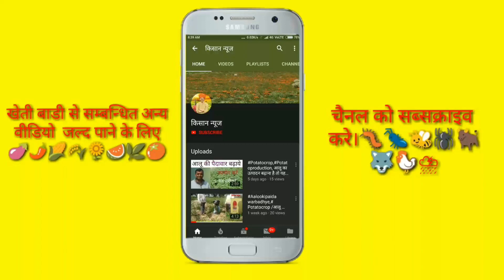वर्मी कंपोस्ट खाद कैसे बनाते हैं विधि || How to make method varmi compost Khad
Dosto is video mein varni composed Khad kaise banate hai Puri jankari di gayi hai.